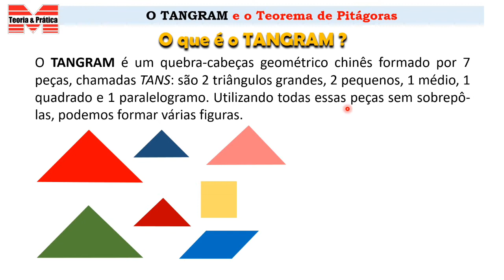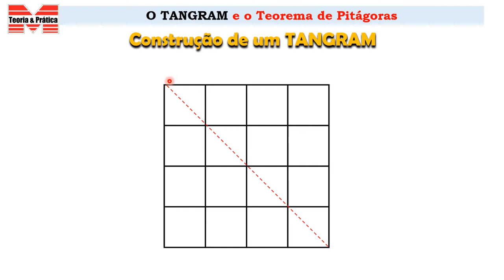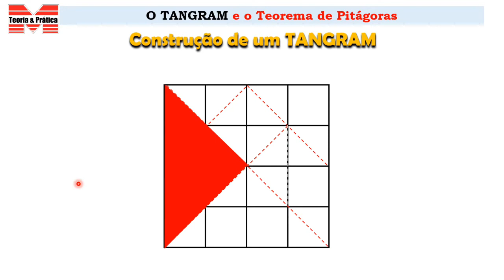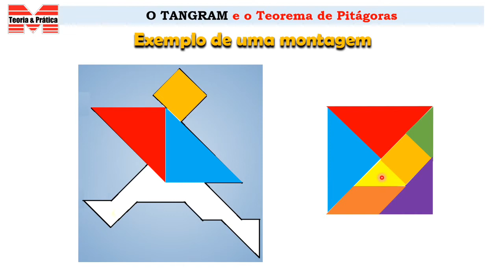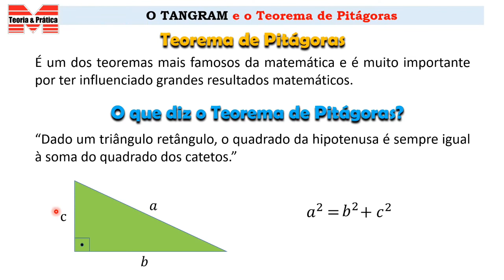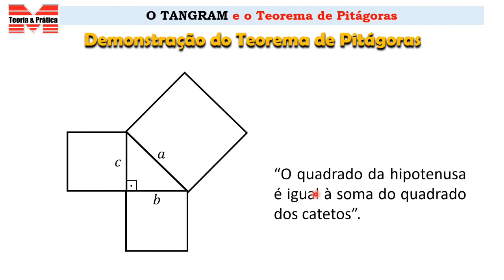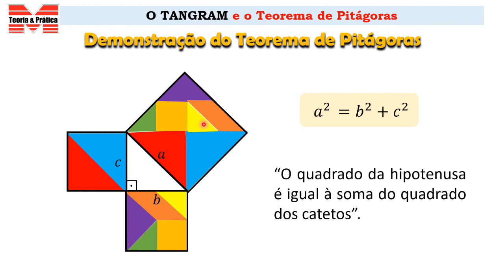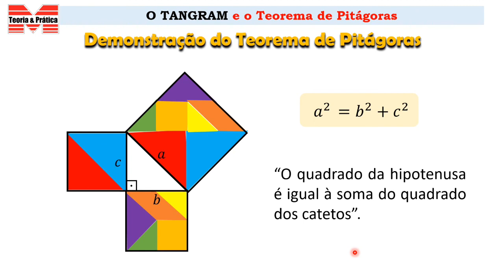Tangram e o Teorema de Pitágoras_Matemática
Este é o primeiro de uma série de vídeos chamados de "Praticando a Matemática". Vamos falar, neste vídeo, sobre o Tangram e sua relação com o Teorema de Pitágoras. Podem fazer comentários e dar sugestões para outros vídeos dessa série.